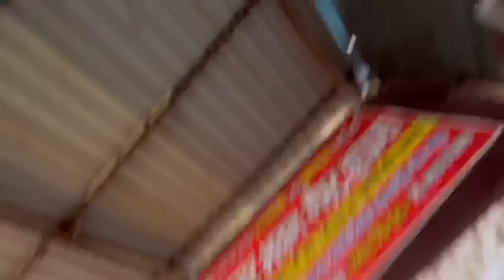Socha Nahin Tha, 😍 Itni Khoobsurat Jagah be Hogi, Vrindavan Mein